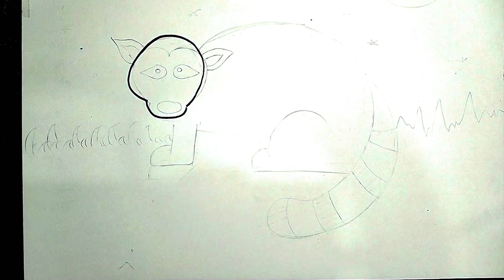Paint the raccon with sky background and grass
Paint the sky background with sky color and ground with green.

Paint the grass. Dry your painting or wait for it to dry completely. Draw outline of the raccoon. Paint the raccoon with fully black color and you can also use blue, orange, red, yellow, purple. Use a sharpie to draw facial features: mouth, whiskers, eyes. Add more details in the raccoon.

Thank you watching my channel and its videos.

Here are some of my Related Video Links